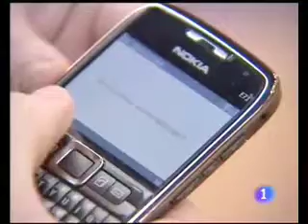Sybase 365 in National TV, WMC 2009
Sybase 365 at WMC

// Channel: TVE1 (National Channel)
// Program: Evening News
// Audience: Prime time, (4 million viewers; 30%Share)